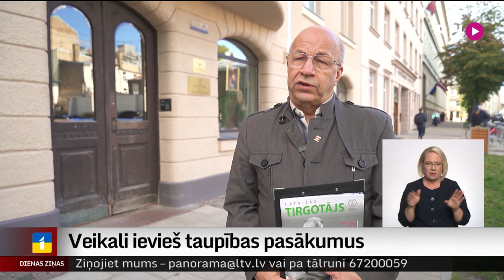Veikali ievieš taupības pasākumus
Veikalu tīkli, pieaugot energoresursu cenām, steidz ieviest savus taupības pasākumus. Tikmēr daudziem mazajiem veikalniekiem izdevumu optimizēšana varētu arī nepalīdzēt. Eksperti domā, ka sāksies virkne maksātnespējas procesu.